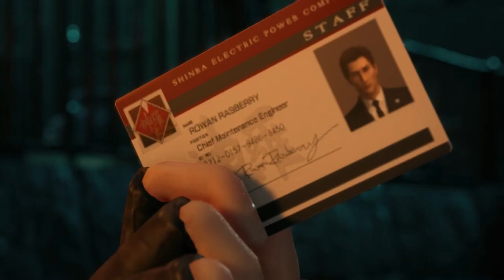Roche RACING!: Exploring Final Fantasy 7 Remake Before Final Fantasy 7 Rebirth - Part 8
Sama-sama nating balikan ang mundo ng Final Fantasy 7 Remake habang inaabangan ang paglabas ng Final Fantasy 7 Rebirth. Join me on a journey through the iconic Midgar and beyond, exploring the breathtaking visuals, captivating storyline, and unforgettable characters that have made Final Fantasy 7 a beloved masterpiece.

Final Fantasy VII Remake is the first in a planned trilogy of games remaking the 1997 PlayStation game Final Fantasy VII. Set in the dystopian cyberpunk metropolis of Midgar, players control the mercenary Cloud Strife. He joins AVALANCHE, an eco-terrorist group trying to stop the powerful megacorporation Shinra from using the planet's life essence as an energy source. The gameplay combines real-time action with role-playing elements.

RPG gaming
Video game review
Midgar
Cloud Strife
Tifa Lockhart
Aerith Gainsborough
Square Enix
Gaming classic
RPG adventure
Gaming masterpiece
Final Fantasy series
Video game nostalgia
Gaming journey
Gaming discussion
New release
Gameplay analysis
Gaming community
Exciting updates